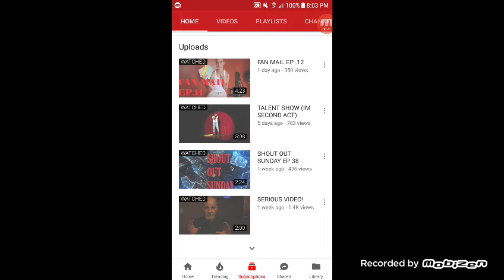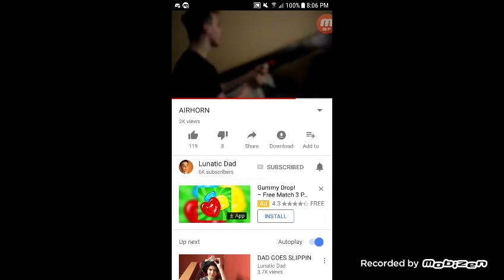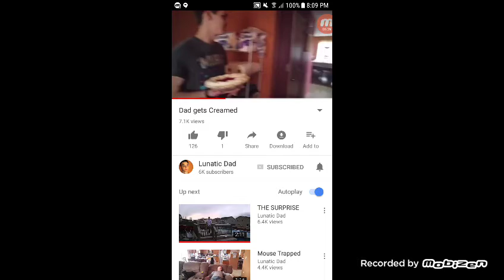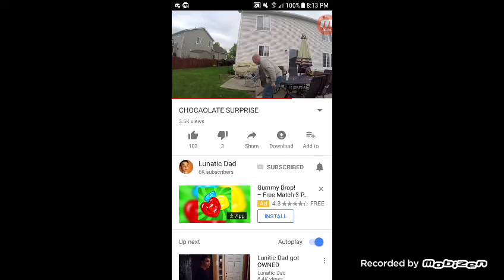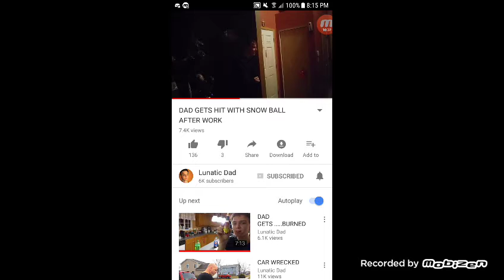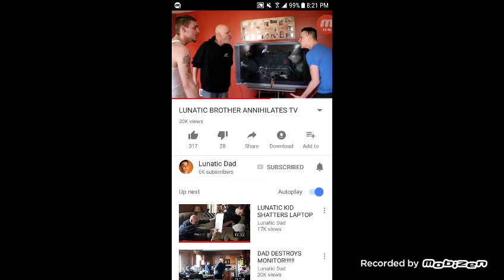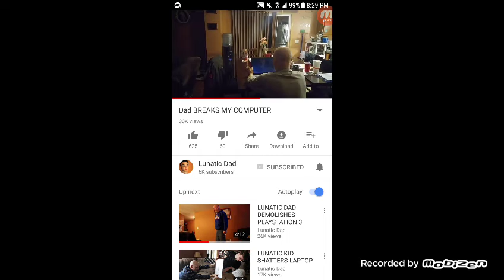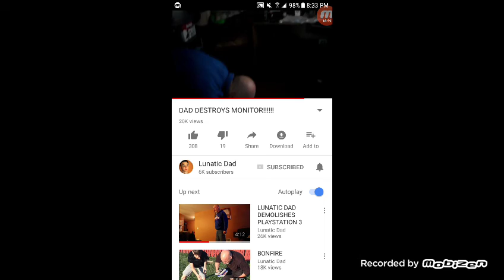Try not laugh Challenge (#88 laughs)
Air horn

Scared his dad

His hair get red XD

He got pieee

Dad fall on the pool

Snow ball

Rip tv 1

Rip tv 2

Destroy computer

Destroy monitor

Coughing up

He got wet at home

Hope all enjoy this video and comments subscribe for more and if you are new hit that subscribe and join my discord server be part of squad and yea bye guys